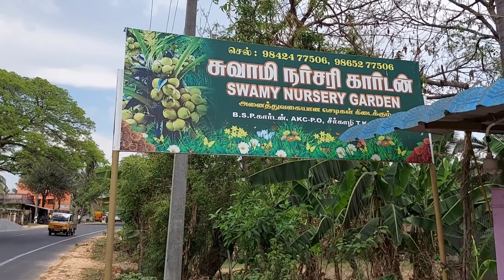நம்ம புது வீட்டுக்கான செடிகளை இங்கிருந்து தான் வாங்கினேன் / New plants shopping